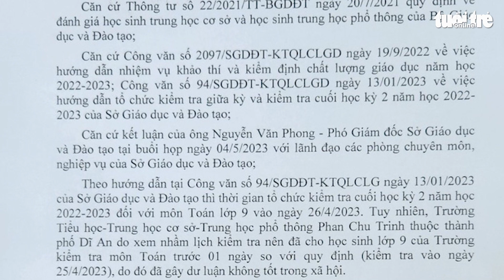Hy hữu: Gần 10.000 học sinh phải thi lại vì một trường nhầm lịch, thi trước làm lộ đề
Một trường nhầm lịch, tổ chức thi trước một ngày so với các trường còn lại và làm lộ đề môn toán khiến gần 10.000 học sinh lớp 9 của toàn tỉnh Bình Dương phải thi lại